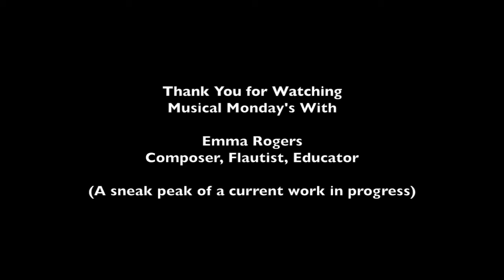Shafts of Light - Emma Rogers Composer - Musical Mondays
New Piece for flute, bass flute, effects pedals and loop pedal. Hope you enjoy :)